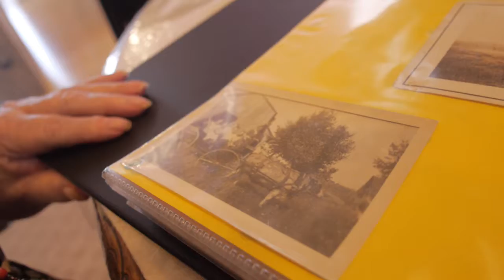Eliane Belanger - 06 - Un boeuf familial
Rencontre avec Éliane Bélanger, 85 ans, qui nous raconte une partie de l'histoire de Ste-Félicité, avec l'aide de son album de famille...